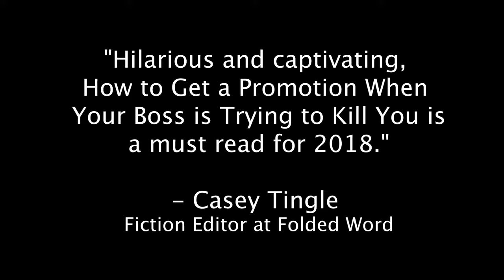Book Trailer: How to Get a Promotion When Your Boss Is Trying to Kill You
How to Get a Promotion When Your Boss Is Trying to Kill You is a comic literary novel by Joseph Patrick Pascale. Follow the clerk’s adventures through vast government offices as he struggles to make a name for himself on a secret mission for the director. The clerk promised his betrothed he would build a life for them in the city when he moved away from his parents’ farm, so he refuses to let any absurd situation prevent him from doing his job so well that he’ll be promoted to senior clerk. Out September 1st from Waldorf Publishing.